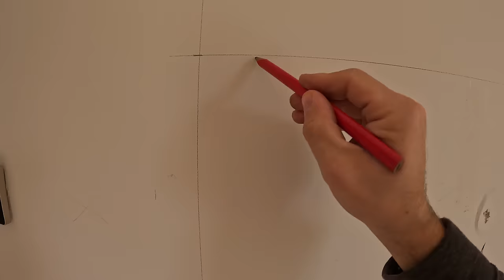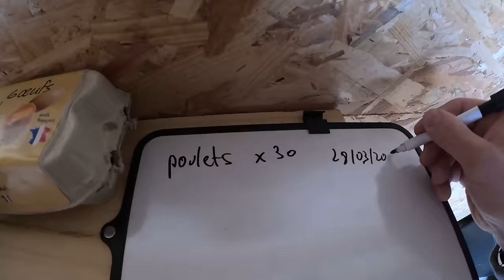Je Rénove une Suite Parentale ! ( Le résultat est Incroyable... )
Dans cette vidéo : Je Rénove une Suite Parentale !
Comme vous avez pu voir, il y avait du travail. Mais je trouve le résultat final incroyable !
Maintenant il ne reste plus qu'à regarder la télé au calme…

Je tiens à vous remercier pour votre soutien et vos nombreuses réactions !

Je suis impatient de grandir avec vous dans cette incroyable communauté !

Lien de mon outillage Portatif :

Packs 6 outils Dewalt
Visseuse à plaque
Scie sauteuse
Scie circulaire
Scie sabre
Ponceuse excentrique
Cloueur béton
Cloueur de charpentier
Lampe de chantier
Multi Tools
Poste à souder

Lien de mon outillage électricien :

Pince à dénuder
Outil à dégainer
Jeu de 4 pinces
Scie cloche
Coupe câble
Ciseau électricien
Pince à sertir cosse électrique
Aiguille tire fil
Coupe tube IRO
Gabarit perçage boîte encastrement
Testeur de terre

Lien de mon outillage plombier :

Pince coupe tube 32mm / 40mm
Pince coupe tube 50mm
Ébavureur calibreur
Cintreuse multicouche
Pince à sertir multicouche
Lampe à souder

Lien de mon outillage plaquiste :

Scie égoïne
Machine à jointer BANJO
Pistolet applicateur mousse
Platoir à enduire
Kit ParfaitLiss
Trousse couteau à enduire
Cale plaque
Lève plaque
Règle 3m
Équerre 1m
Pâle mélangeur
Presse cartouche
Serre joint
Télémètre laser
Aimant détection rail placo
Renvoi d'angle

Lien EPI :

Casque anti-bruit
Masque à gaz
Lunette de protection
Casque soudage
Tablier soudage

Lien forêt :

Forêt bois
Forêt bois fraisage
Forêt métal
Forêt béton
Forêt étagé

Lien de mon outillage divers :

Jeu clés Allen
Jeu clés anglaises
Coffret douille
Scie à métaux
Pince multi prise
Pince cheville molly
Bol magnétique
Équerre menuisier

Lien Caisse Milwaukee :

Diable de transport
Caisse de rangement 2 tiroirs
Caisse de rangement 3 tiroirs
Caisse de rangement 4 tiroirs
Caisse à vis
Caisse à vis fine
Sacoche à outils

Lien Organisation camion :

Étagère de rangement camion
Table de chantier
Plateforme de travail
Toilette de camping
Support mural cartouche silicone

Lien Matériel vidéo :

Go pro HERO12 Black Creator Édition
Pince de fixation
Drone Dji Air 2s
Pc portable